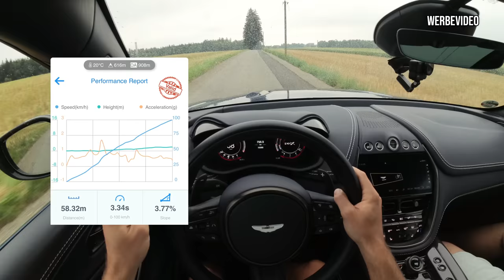300km/h im schnellsten SUV auf der Welt! | Aston Martin DBX 707 | Pirelli P Zero